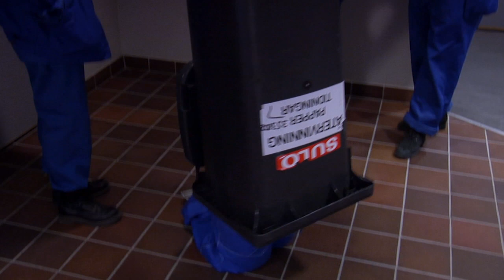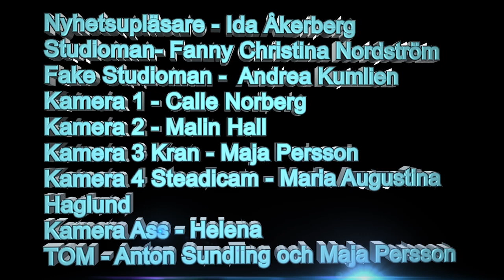Dalarnas Student-TV - Mars 2013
Tema: Humor.